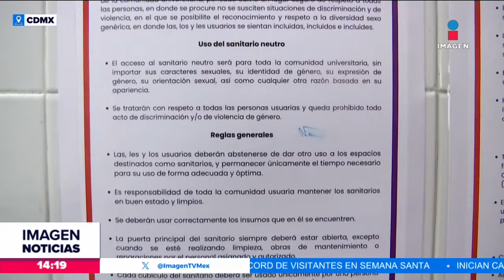Baños neutros, ¿qué son y en qué consisten? | Noticias con Crystal Mendivil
Para Máxima ir al baño en su escuela se tornó un acto de valentía que debía enfrentar todos los días...